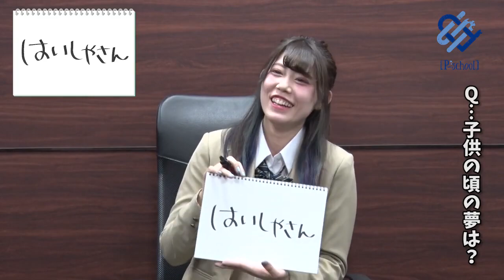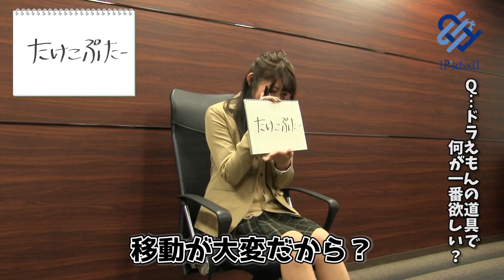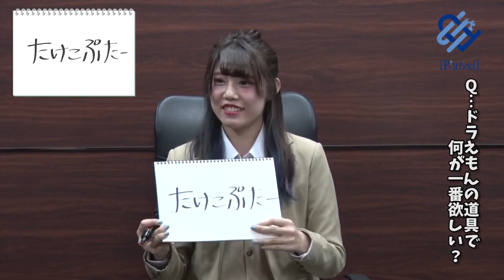【どぶネズミの学校】一時間目～個人面談～楓恋（前編）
どぶネズミみたいに美しくなりたい『P-school』が
【どぶネズミの学校】に入学！

無事、チュー学生となった彼女たちの記念すべき一回目の授業は

《個人面談》

ライブだけでは分からない本音に迫ります！
保護者の皆様の優しいツッコミお待ちしております。

ホームぺージ
チケット予約はこちらから